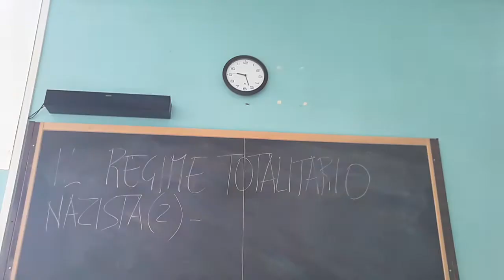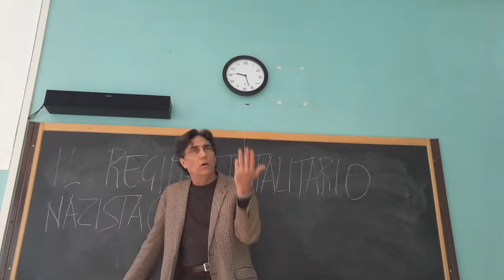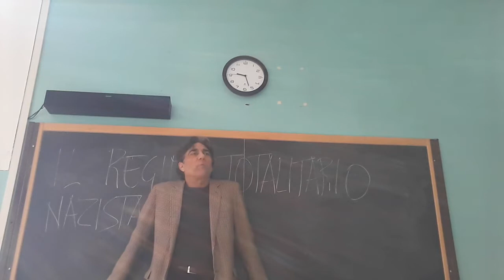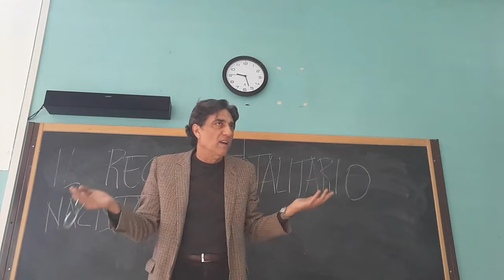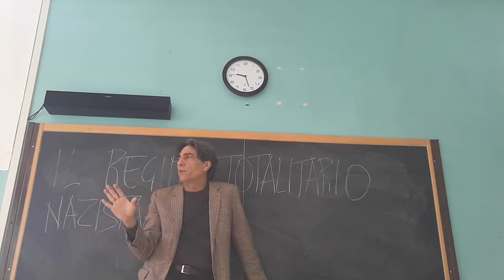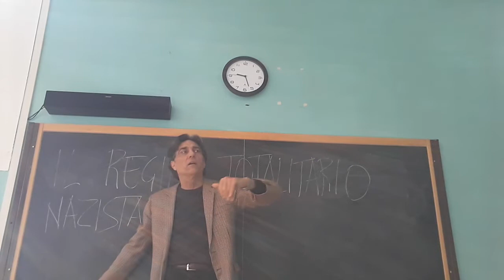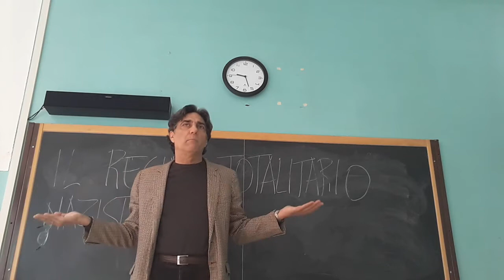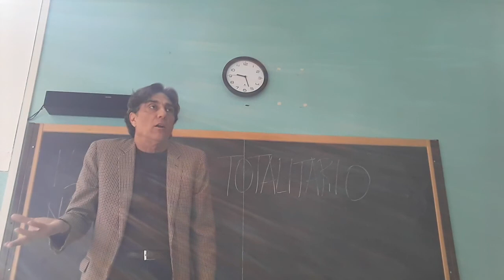Il regime totalitario nazista (2)